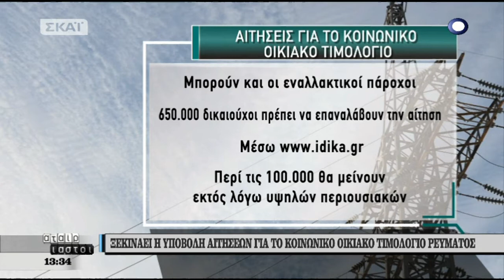Ξεκινάει η υποβολή αιτήσεων για το κοινωνικό οικιακό τιμολόγιο ρεύματος (ΣΚΑΪ, 15/2/18)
Ο Νίκος Υποφάντης στους Αταίριαστους για την εφαρμογή που έπεσε